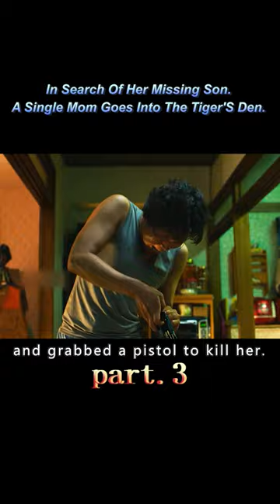【3/3】In Search Of Her Missing Son. A Single Mom Goes Into The Tiger'S Den